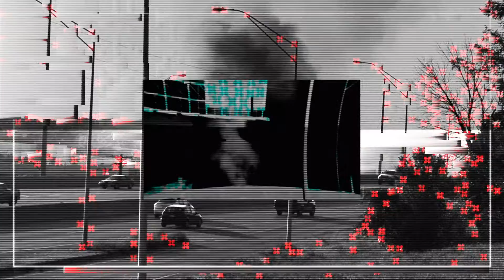BINARY SEARCH PATTERN